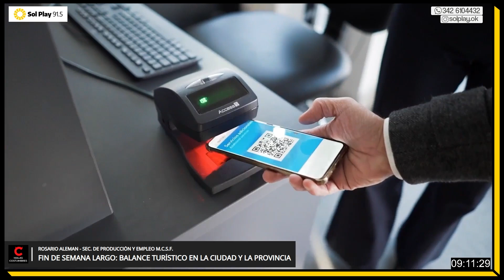📅 FIN DE SEMANA LARGO: Balance turístico en la ciudad de la provincia